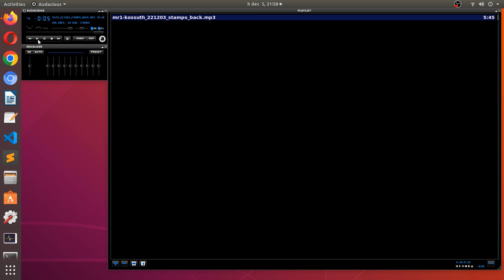A demosceneről és a Stamps Back c. filmről a Kossuth Rádióban